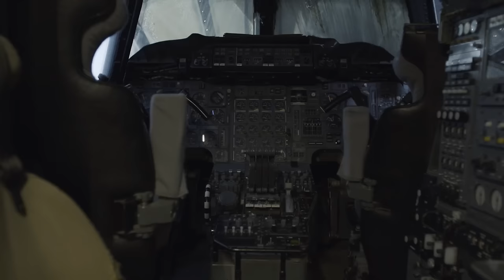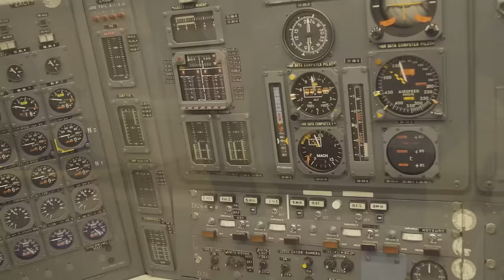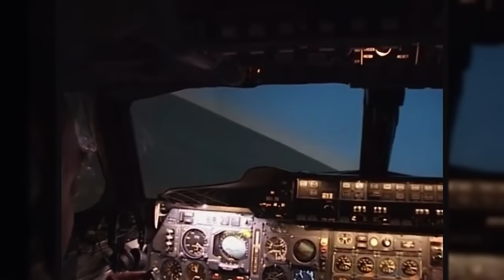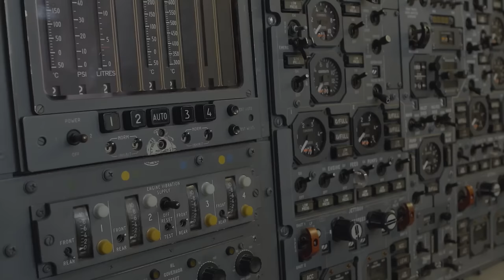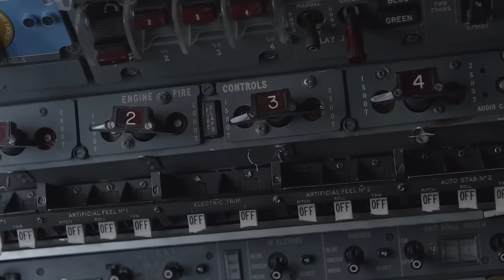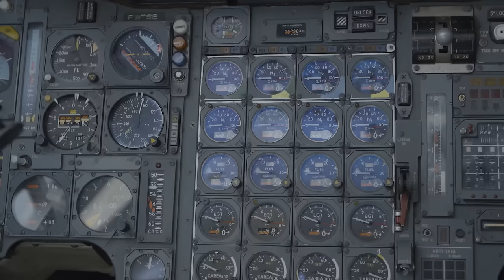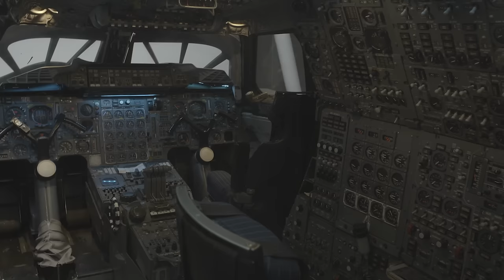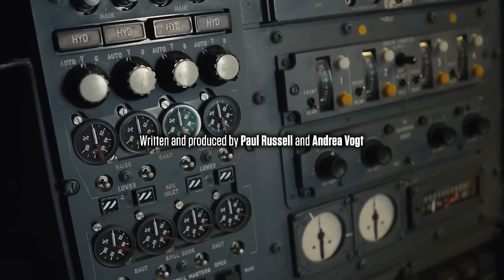The Fatal Concorde Crash That Killed 109 Passengers | What Went Wrong | Spark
Delve into the gripping investigation of the Concorde crash in this episode of Countdown to Catastrophe. Uncover the chain of events, technical challenges, and legal aftermath that led to the tragic end of Air France Flight 4590.